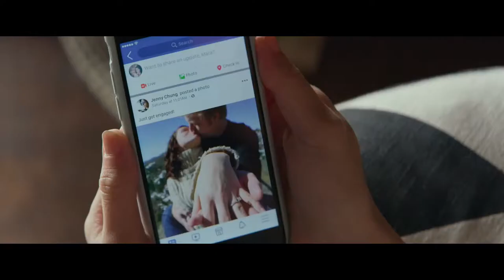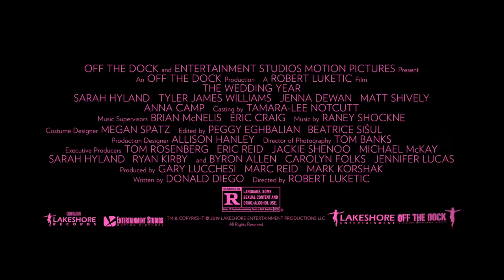The Wedding Year - Official Trailer